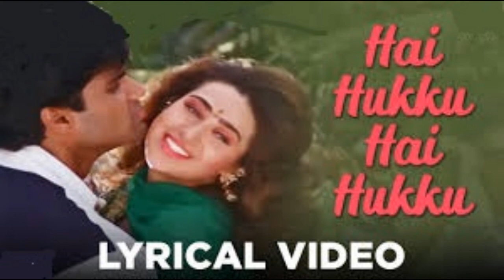Hai Hukku Hai Hukku Hai Hai- Lyrical Video - Gopi Kishan | Kumar Sanu & Poornima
Yeh ladakee mere samane, meraa dil liye jaye jaye jaye
Hay hukku, hay hukku hay hay

Yeh ladaka mere samane, meraa dil liye jaye jaye jaye

Choree choree dekhe aankhen jhukaye
Mane naa kahana baten banaye
Kya deewane chhod bahane
Abb toh chain naa aaye aaye aaye

Jane naa kaisa jadu kiya hai
Pyar kaa mujhko dard diya hai
Isakee ada sabse juda
Yeh toh samajh naa paye paye

Yeh ladka mere samane
meraa dil liye jaye jaye jaye

Listen ad-free with YouTube Premium
Song
Hai Hauk Hai Huk
Artist
Narasimha Nayak, B.R. Chaya, Muralidhar, Sujata Dutt
Album
Enna Menake